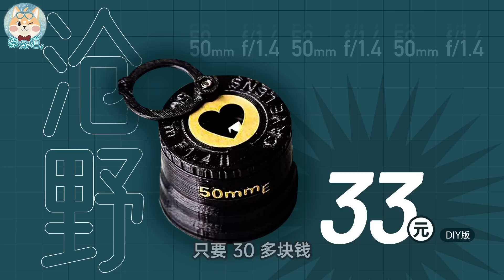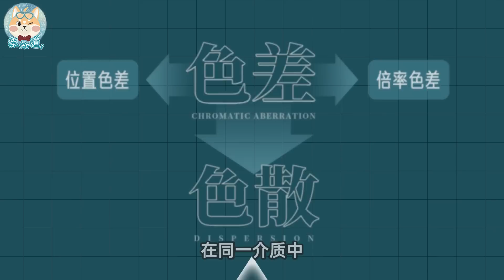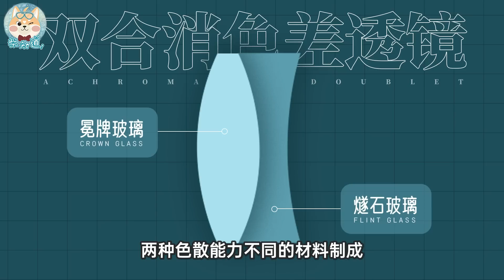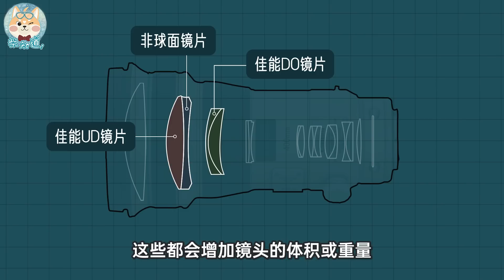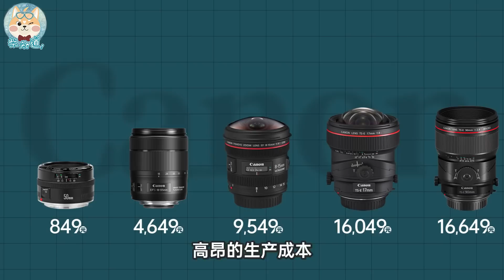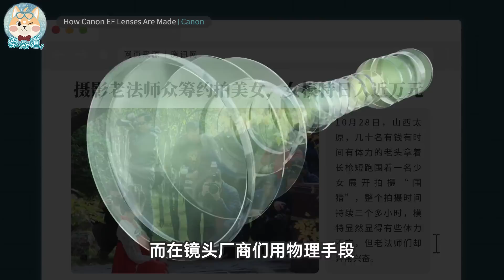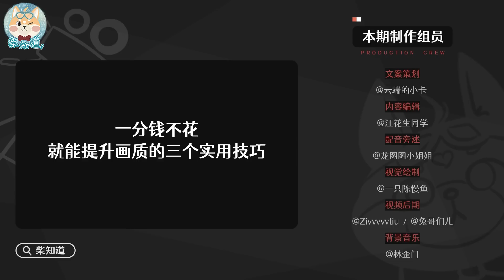【ENG SUB】相机镜头为什么这么贵？30元和30000元的镜头有什么区别？What is difference between a 30 yuan and a 30,000 yuan lens?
「摄影穷三代，单反毁一生。」一台相机，往往要配上好几支又大、又沉，还很贵的相机镜头。相比而言，手机摄像头却又小又轻。相机镜头为什么贵？还又大又沉？30块钱和30000块钱的镜头有什么区别？我们从镜头成像的光学原理和市场需求出发，为你解答这些问题~
A camera is often accompanied by several large, heavy, and expensive camera lenses. In contrast, mobile phone cameras are small and light. Why are camera lenses expensive? And it's so big and heavy? What is the difference between a lens of 30 yuan and 30,000 yuan? We start from the optical principle of lens imaging and market demand, and answer these questions for you~